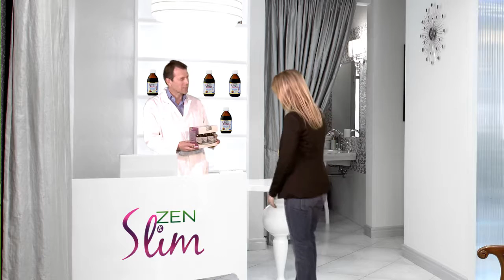E NATURE Programme minceur bio ZEN & SLIM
Quand vous êtes stressée, vous avez tendance à manger…

C’est reconnu… Les aliments riches en graisses et sucres exercent un effet apaisant et réconfortant…

Le laboratoire NataVéa a par conséquent développé la gamme minceur innovante : Zen et Slim, qui permet plus de minceur avec moins de stress !

Zen et Slim est un rituel minceur anti-stress bio, élaboré à base d’extraits de plantes très concentrés.

Ce programme minceur bio s’adresse à toutes celles qui veulent perdre du poids ou souhaitent conserver leur poids idéal.

Agissant sous différentes formes, la diversité et la spécificité des plantes, associées aux  fleurs de Bach améliorent notre état émotionnel pour moins de stress !

Zen et Slim est disponible près de chez vous : demandez nous conseil !

Zen et slim : plus de minceur, moins de stress !

"Aidez Sofian dans son combat contre l'ataxie telangiectasie"